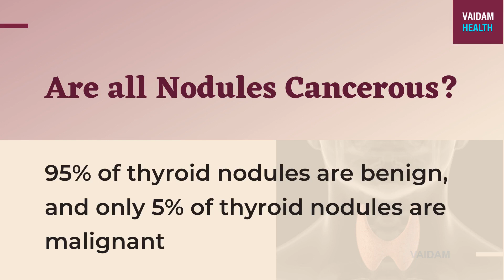Hemi Thyroidectomy- 9 Frequently Asked Questions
Hemithyroidectomy, also known as a unilateral thyroid lobectomy, is a treatment to remove diseased thyroid lobes.

Hemithyroidectomy is a minimally invasive surgical procedure that begins with a small horizontal incision in the lower neck crease. After removing the diseased lobe, the surgeon closes the wound with dissolvable stitches followed by taping with a micropore.

One should consult either a general, endocrine, or head and neck surgeon for Hemithyroidectomy.

The success rate of people who have had Hemithyroidectomy is above 85% with an 8% chance of recurrence.

Generally, people who have had Hemithyroidectomy get back to a normal routine after one to two weeks. However, a proper post-operative follow-up routine should be followed to avoid any risks or complications.